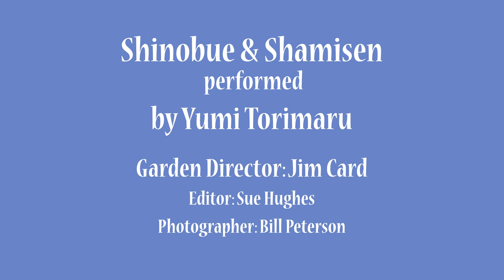Winter Season - Compilation of Gresham Japanese Garden photos with instrumental Japanese music.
Photos of the Tsuru Island, Gresham Japanese Garden mixed with instrumental Japanese music by Akita Daikoku Mai - Takohachi, Inc.